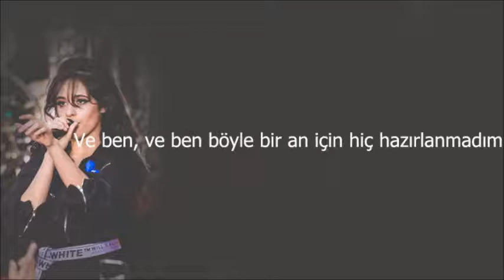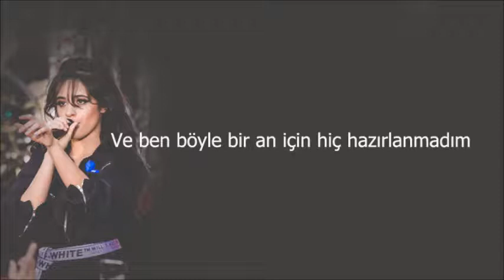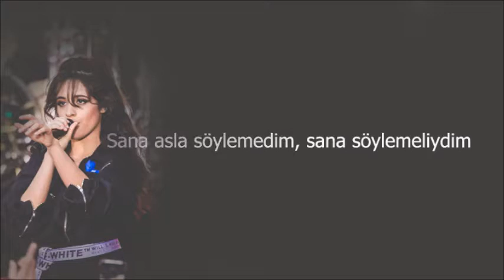Camila Cabello - All These Years (Türkçe Çeviri)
çeviriler bana ait değildir, ben sadece video düzenlemeyi sevdiğim için bu işi yapıyorum♥